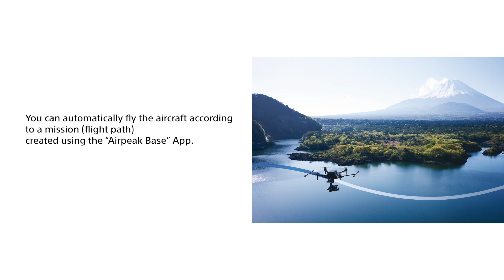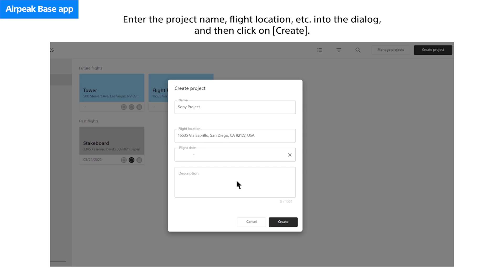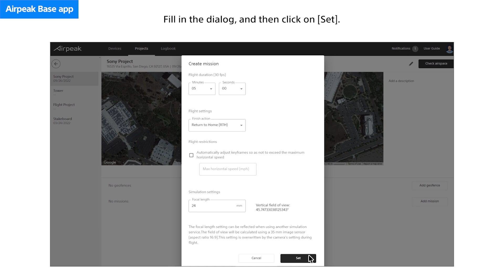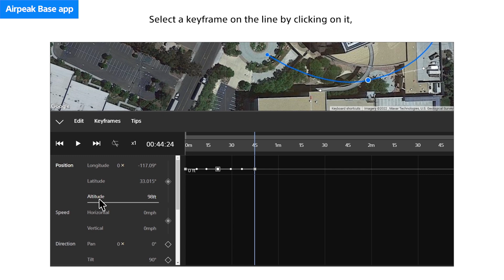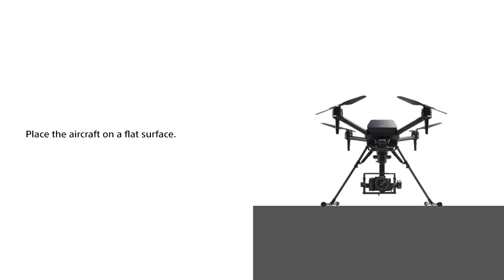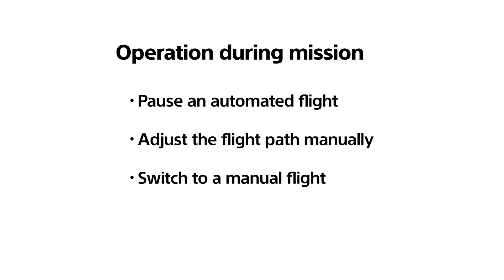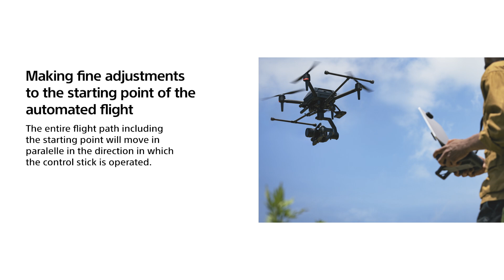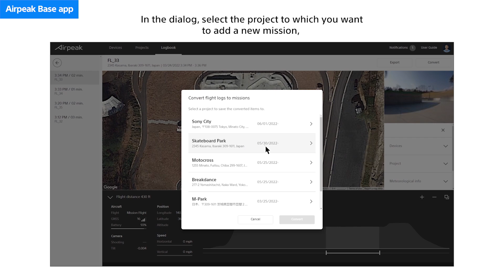Airpeak | Automated Flight Tutorial | Sony Official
Japanese below

This movie explains how to fly Airpeak S1 along a set path (automated flight).

Airpeakでの自動飛行の説明動画です。
詳細はヘルプガイドも合わせてご確認ください。

プロジェクトに関連する情報を下記サイトにて継続的に発信しています。